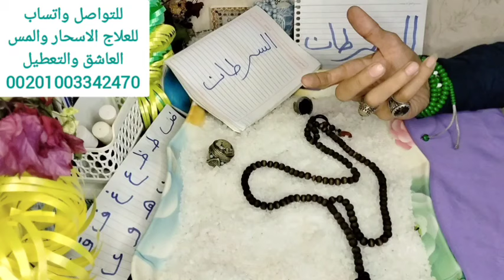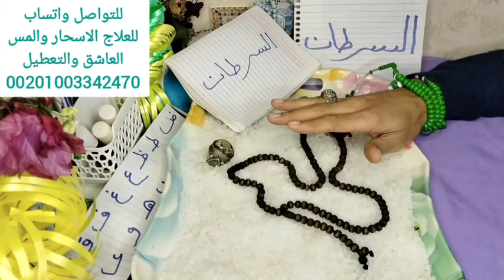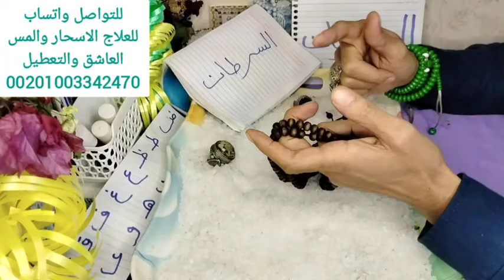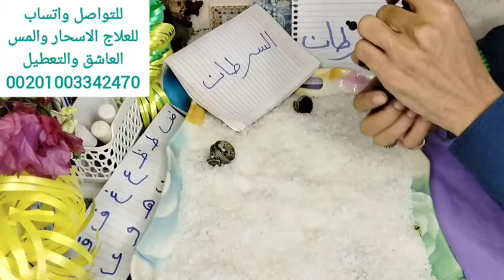برج السرطان قراءه روحانيه خطيرة كشف روحاني كامل عنك بالمسبحه والملح الروحاني